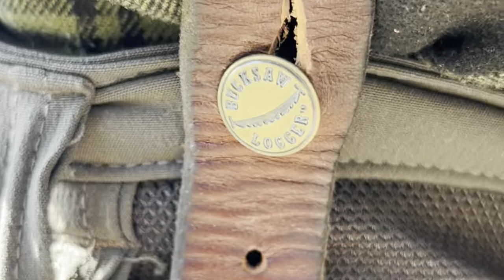YOU ASKED FOR IT ....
FOLKS BEEN ASKING ABOUT THESE CHAINSAWS , WELL HERE YA GO...